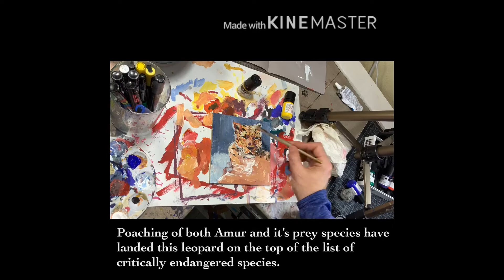The Amur Leopard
Time lapse painting of the Amur leopard with accompanying fun facts. Music by Shane Brown